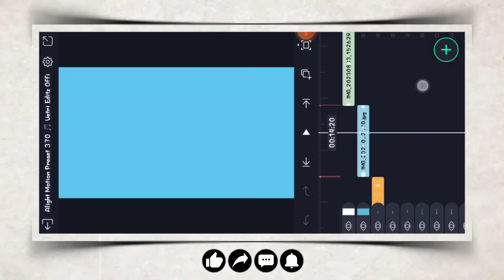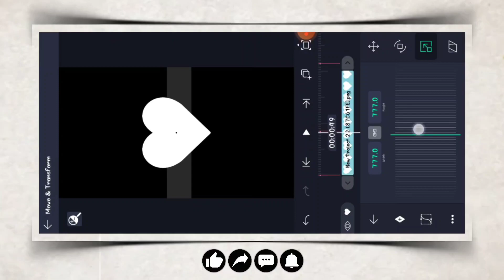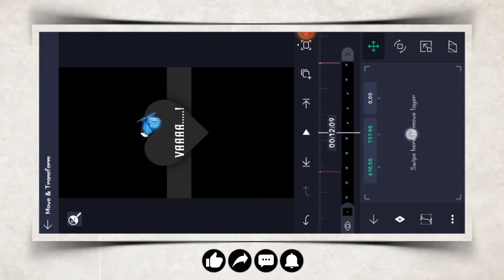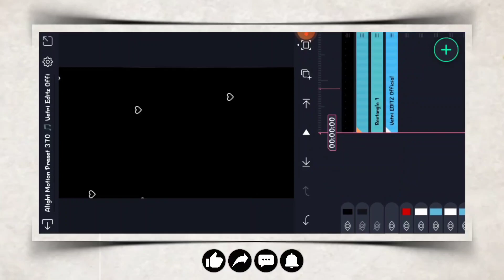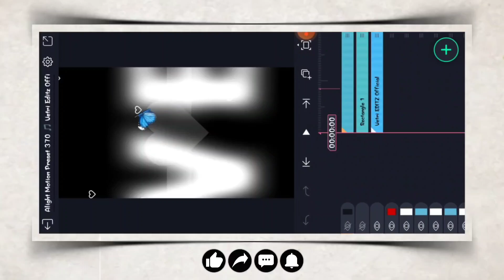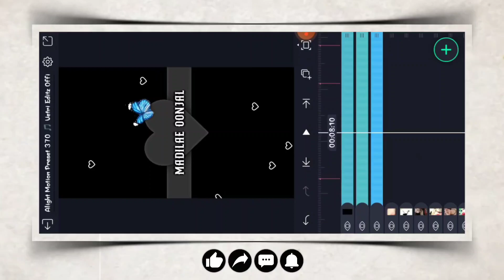Lovely 🥰 Marakuma Mama Ennam 🤍 Alight Motion Video Editing 💚 Instagram Reels Video Editing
Welcome 🤗
   This video most Top Trending beautiful lovely BGM for marakuma mama ennam alight Motion. Instagram Reels Video Editing alight Motion. WhatsApp status video editing alight Motion. love feel video editing. couple video editing.

👆WATCH NEW👆

New version Alight Motion Link Telegram Check Link Top Check.